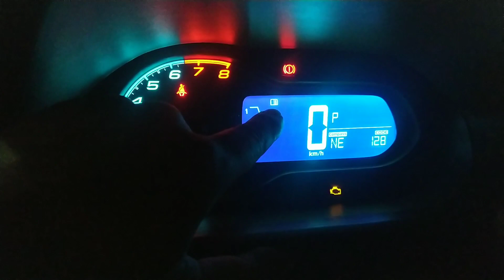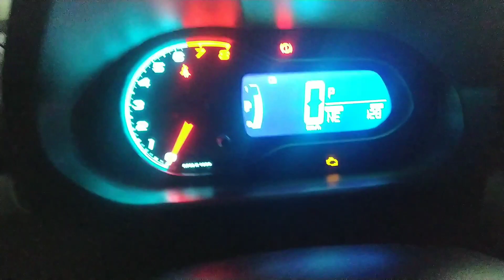O que significa o código 79 no painel de instrumentos Chevrolet Onix Prisma Spin Cobalt Sonic cruze